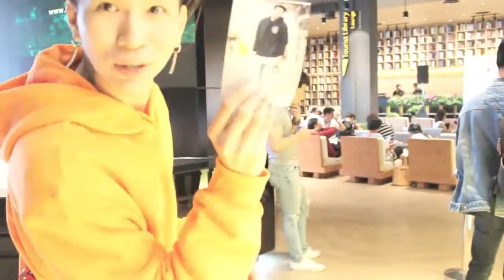ดีเจเออี DJ A.E. นักแสดงซีรีส์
for work
Line : ars_a_e_